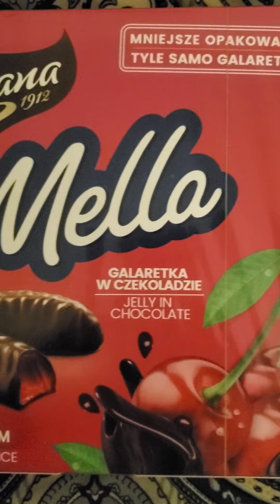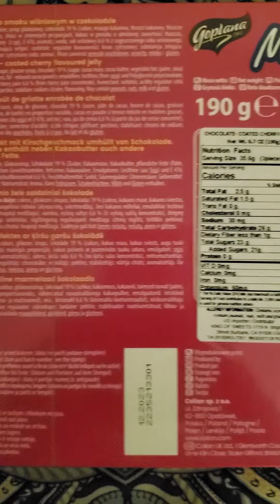Goplana Mella Cherry